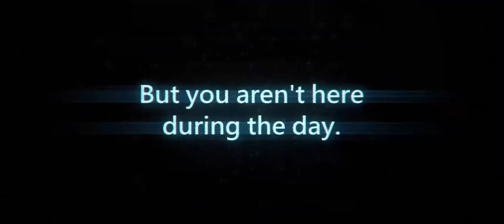Five Nights at Freddy's Trailer Remake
If you enjoyed the video, then you should probably go watch some more!

This video is based on the game Five Nights at Freddy's by Scott Cawthon.